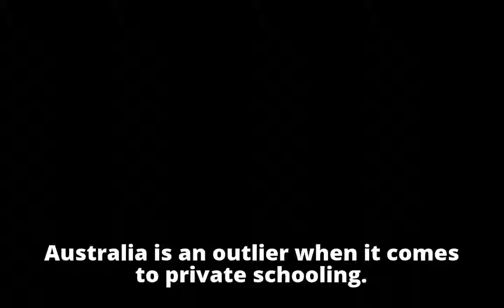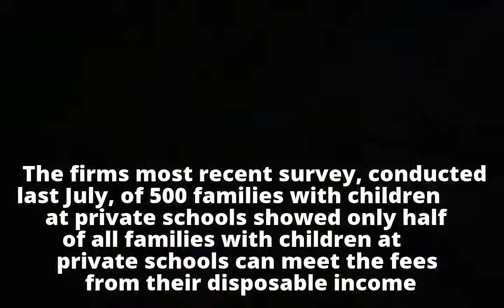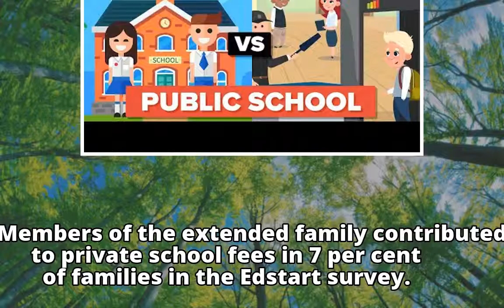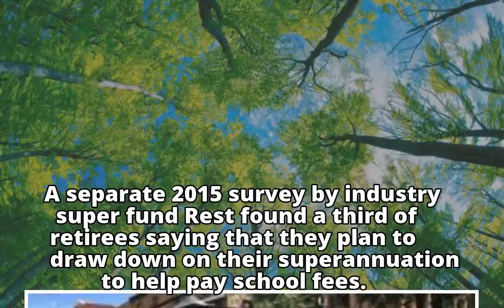Private schools, costly private pain